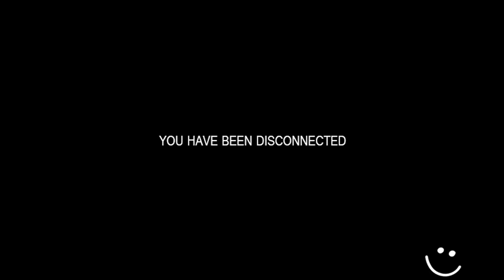Everquest - Docks (Redone)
Edit of original game MIDI file.